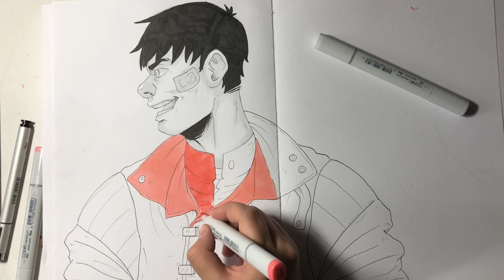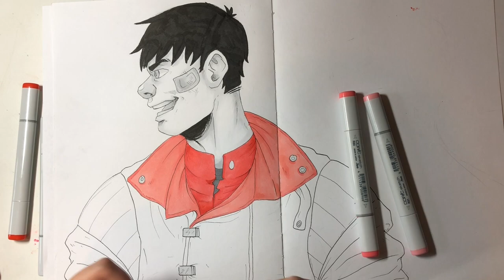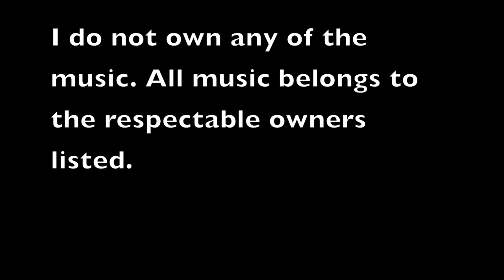AKIRA- Kaneda Speedart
New speed art!
This time in my sketchbook.
Did this sketch of Kaneda about a month ago and decided to finish it for fun.

Tools used:
Copic markers
Copic multiliners